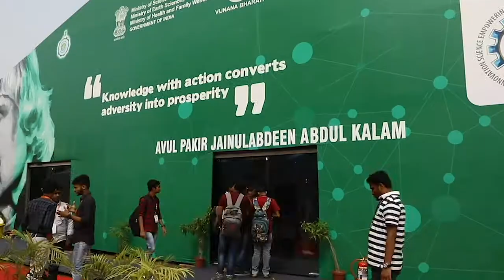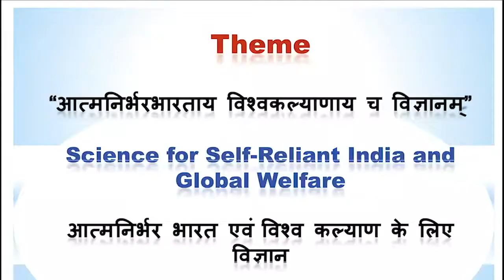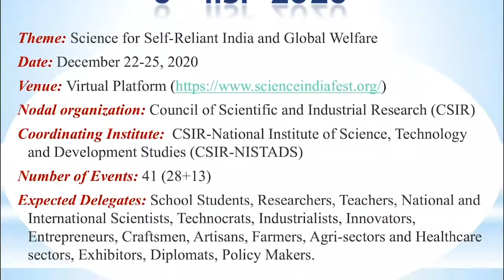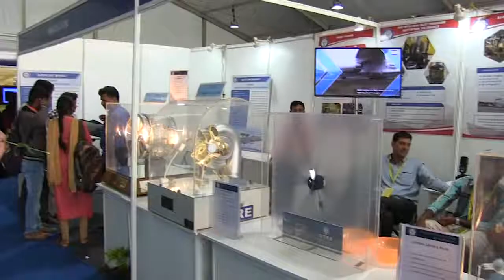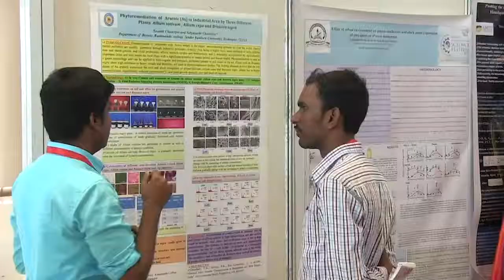Indian International Science Festival 2020 - Vijnana Bharati